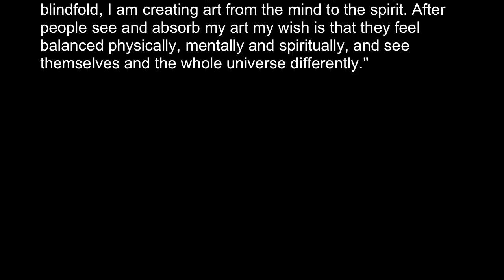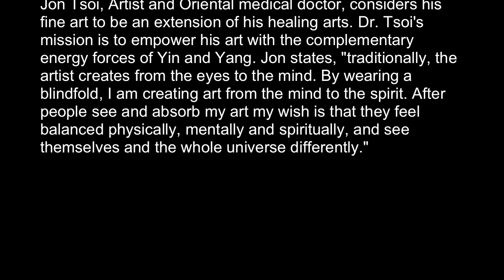Jon Tsoi Master Of Tao-Blindfold Art Medicine Movement #237 - Fernando Luis Alvarez Gallery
Dr. Jon Tsoi Artist - Revolutionary-Cutting Edge-Contemporary blindfold art medicine movement. Creating art from the mind to the spirit, balance physically, mentally and spiritually.